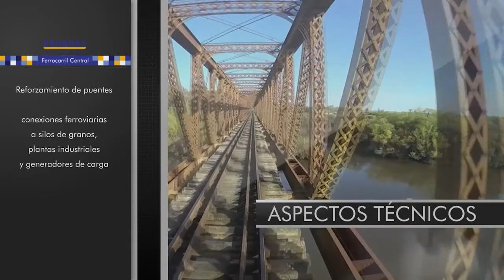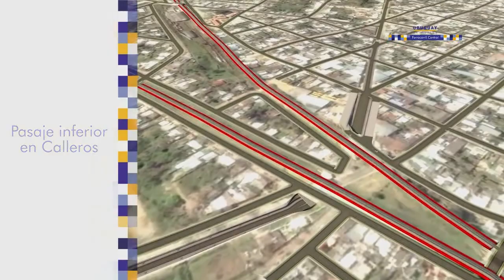Entrevista exclusiva de TV Florida a Víctor Rossi, Ministro de Transporte y Obras Públicas